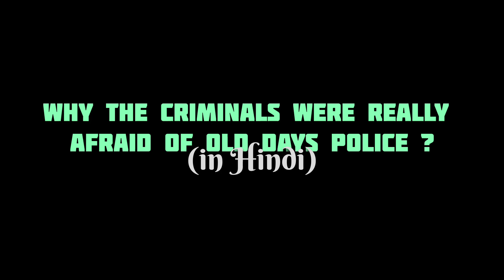738 Hindi : Why were the Criminals really afraid of Old days Police ?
Lion adv. Arun Deshmukh is a well known Social worker and sports lover. A person with Giver mentality and stubborn leadership attitude he develops quickly friendship with anyone.  Always on a look to help others rather than seeing profits in others relations. Has his own enemy but even has good relationship with them also. Its difficult to maintain enmity with  Arunsir as he never thinks evil even of his enemy.
As a notary he is the best  5 star rated Notary of Mumbai having his main office at Dadar(West) and collection points at BKC, Opera House, Worli, Bhayander, Badlapur and Dadar East. Provides visit notary facility and has helped a lot of people in Corona Pandemic.
Arunsir has dedicated much of his time in developing young kids and helped them to reach Nationals in game of KHO KHO.  As a treasurer of Shree Samartha Vyayam mandir and the main kho kho coach he was honored by Maharashtra State with the coveted Dadoji Konddev Award given for the best Sports Coach of any sports field. He was conferred for kho kho in the year 2011 for the year 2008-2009.
Arunsir has coached at Shree Samartha Vyayam Mandir from 1985 to 1989 for Volleyball and Athletics then for kho kho from 1999 till 2014  for Volleyball and Langadi from 2014 till 2022.
At Kirti College another long innings as a Coach he had continued. from 1989 till 2022 he is continuously coaching at Kirti College and bringing lots of cherish and results.   As a Coach of Maharashtra Arunsir coached the u/18 Juniors team at Indore wherein we won the Gold. Was one of the main referees at many tournament at Mumbai and Maharashtra Level and have done national referee at many Nationals.
 People loved him to call as ArunSir. He has also written nearly 32 books on various topics to the benefit and social cause.  He recalls to have stopped atleast 8 people on the verge of suicide. Arun Deshmukh also known for his strong capacity to convert the mind of negative people in positive way.
In Business and Profession Arun Deshmukh is a well known Notary and offer his services right at home and office called as visit notary. Along with his staff and Court clerk who mostly are kho kho players from various kho kho clubs he delivers and serves people across Mumbai and Thane.
Notary Arun Deshmukh is popular in BNI as the only Notary in BNI Mumbai or BNI Maharashtra. A past member of BNI Excitement he is presently in BNI Champions the Chapter which is held at St. Regis. Arunsir is also a coveted Member of Maharashtra Business Club (MBC) and is popular as Giver.
Arunsir loves music and hiking and has passion for sports and social work.
As a Secretary he has successfully lead Brahman Seva mandal, Dadar for nearly 4 years, Sagarbhoomi Brahman Seva Mahasangh for nearly 10 years, Mumbai Kho Kho Sanghatana for 14 years from 2006 to 2020 wherein he successfully completed the 1st ever Senior National held at Worli & Lions Club of mahim where he successfully completed active year.
He was the President of Lions Club of Mahim for year 2020-21 & 2021-22 wherein he successfully added more than 40 members. He was the Zone Chairperson of Lions Club District 3231A1 for 2021-22.  Was the Principal Cabinet Secretary in 2023-24 and District GMT in 2024-25. The future of Arun Deshmukh is bright and will be seen in the Cabinet of District 3231A1
As a Treasurer Arunsir has served a very long term which is still continuing at Shree Samartha Vyayam Mandir from 2000  till  2023 Presently the President of the esteem Shree Saamartha Vyayam Mandir.  With Mumbai kho kho Sanghatana from 2003 to 2006, with Maharashtra kho kho Association from 2020 and Presently the President of Mumbai kho kho Sanghatana and with BNI Excitement as Secretary-Treasurer in 2016.
As Committee member and office bearers has successfully helped a lot of institutions and Trust including Samata Kreeda mandal,  Shivaji Park Nagrik Sangh, Balmitra Mandal,   Kirti College, Brahman Sabha-Girgaum,   Chittapavan Katta, Vanvashi Kalyan Ashram, Vivekananad Kendra,  Sanskarbharti, Manase Janahit kaksha,    Viyom Founadation, Maharashtra kala Kreeda Pratishthan, URL Foundation and many more.